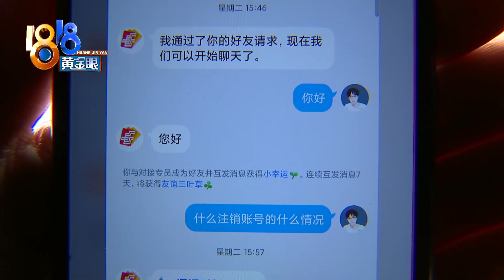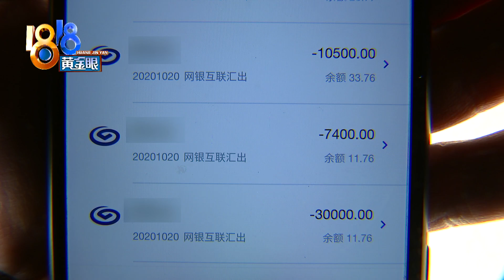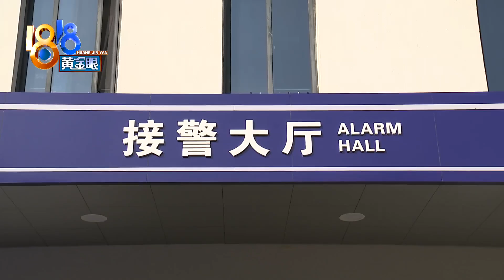【1818黄金眼】说是注销学生贷账户，最后被骗17万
【说是注销账户 最后成了贷款】宁波的小朱接到一通电话，对方自称是中邮消费金融的客服人员，说小朱大学期间注册了他们平台的学生贷账户，现在需要注销掉。小朱也记不清有没有注册过，就跟着对方的指导一步步操作，结果被骗了17万。

新闻标签：